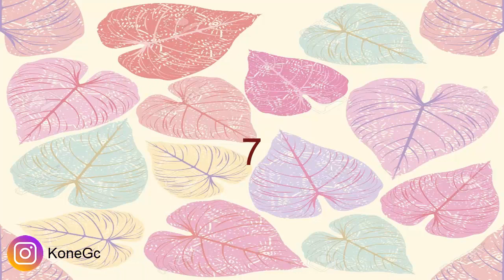PEINADOS TUMBLR 2020